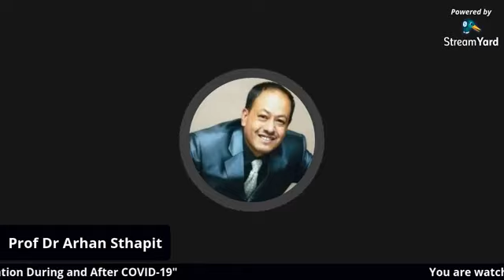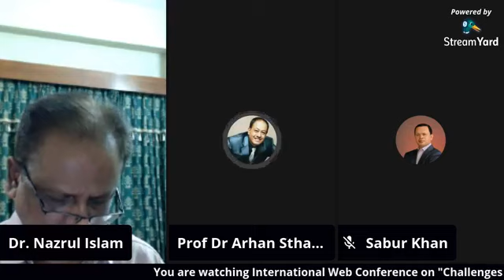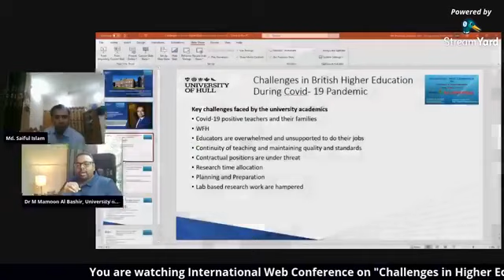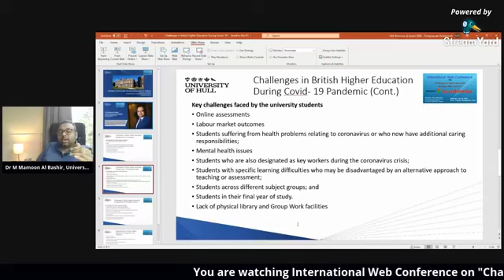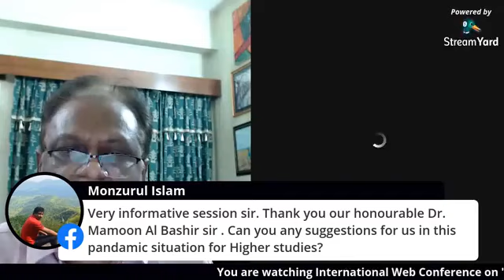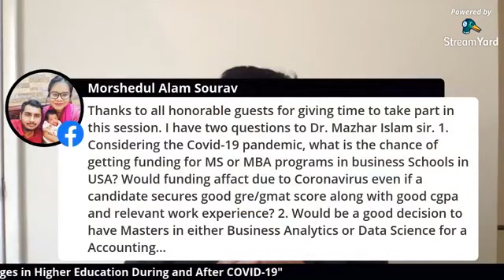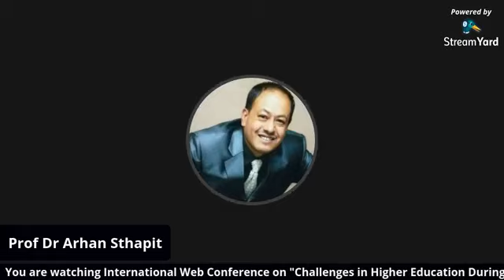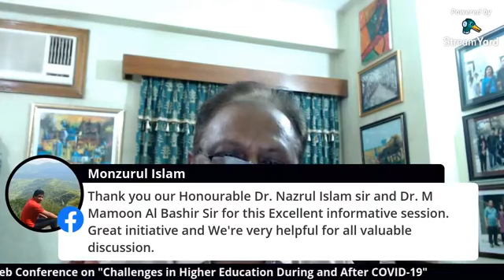Prof. Nazrul Islam - at the Int'l Web Conference on "Challenges in Higher Education"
Dr Nazrul Islam, Chaired the International Web Conference on "Challenges in Higher Education During and After COVID-19" was organised by the Professionals’ Academy of BANGLADESH on 25 July 2020 at 9:00PM Bangladesh. The conference was attended by erudite scholars, academic leaders, faculty members and students from Bangladesh, India, Nepal, UK and USA.